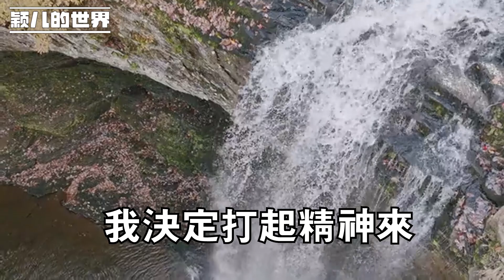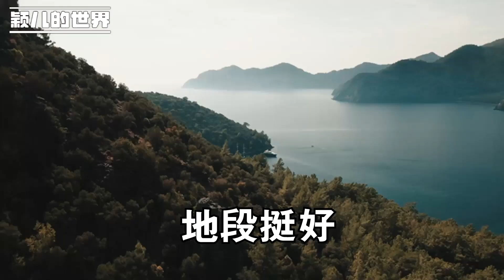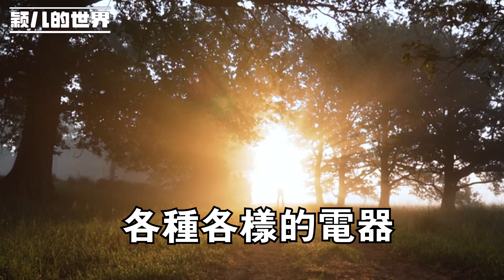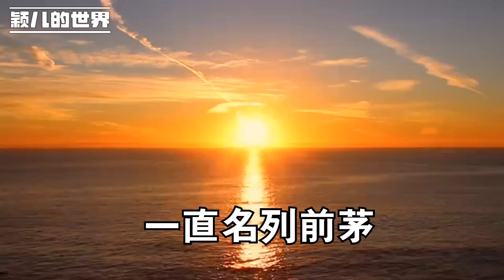和再婚老公一起買的房，10年後老公為把房留給親生兒子，逼迫我父母到養老院，我不肯，他拿離婚威脅我！